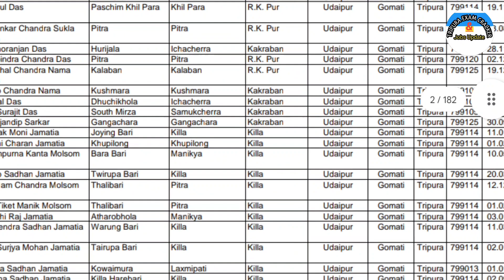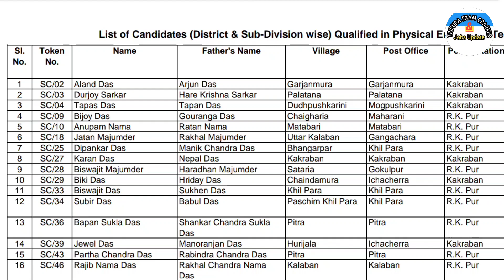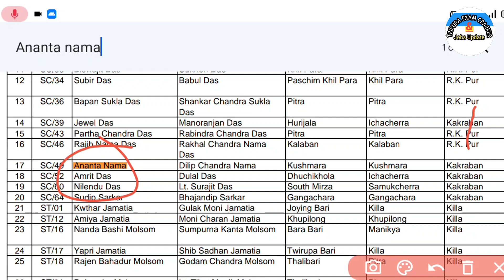ত্রিপুরা পুলিশ Qualified List এ আপনাদের নাম কিভাবে Check করবেন দেখে নেন